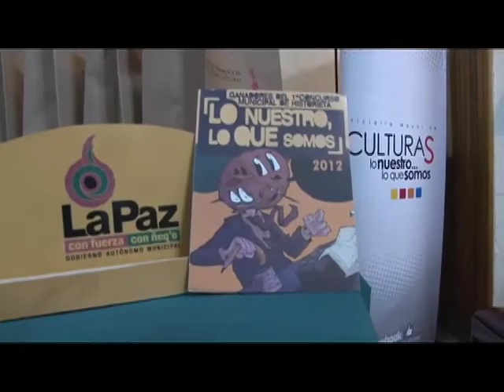Las Cosas Claras 1ro de Mayo